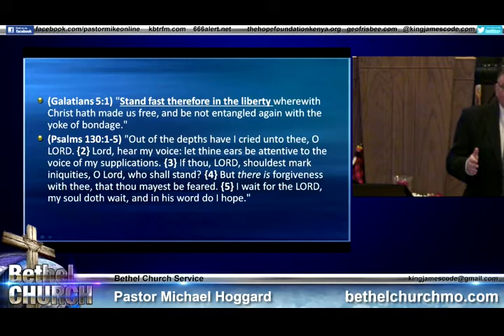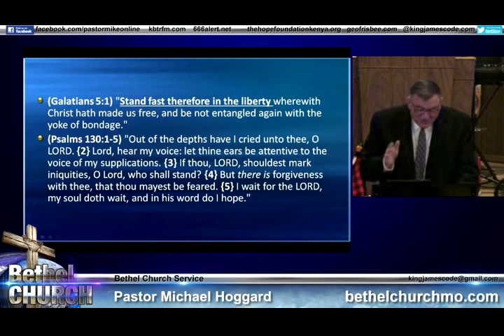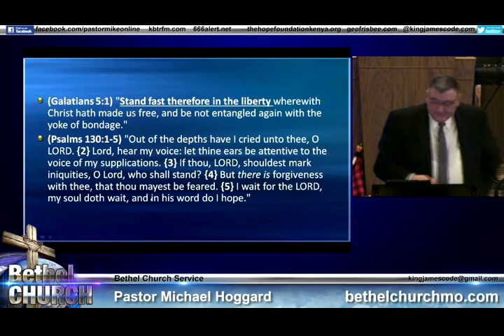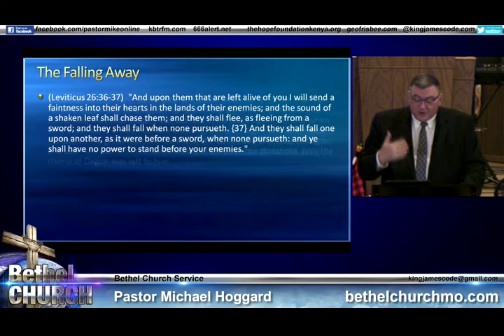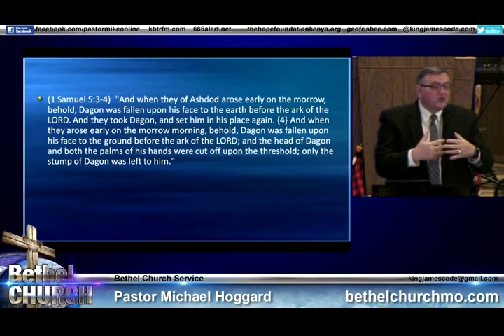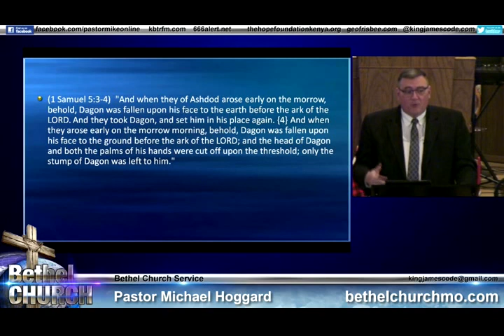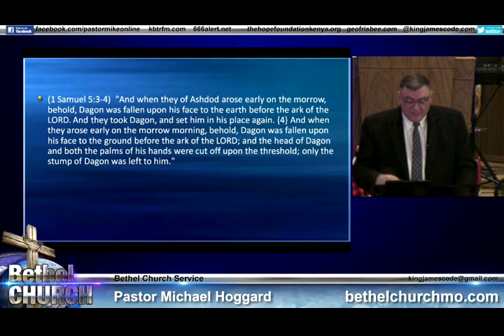Stand Fast - Mike Hoggard